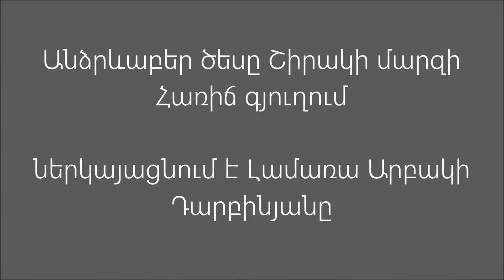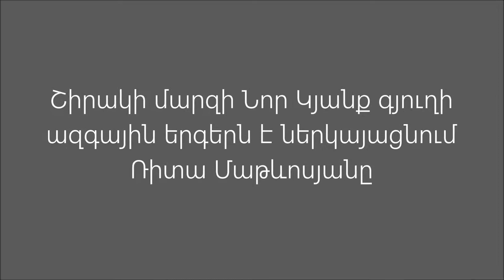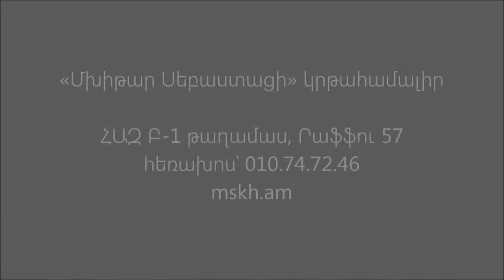Անձրևաբեր ծեսը Շիրակի մարզի Հառիճ գյուղում